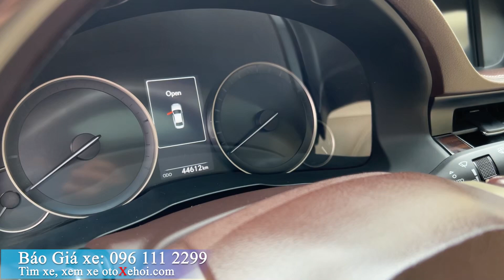Lexus ES350 xe ô tô cũ nhập khẩu sx 2016 cực đẹp